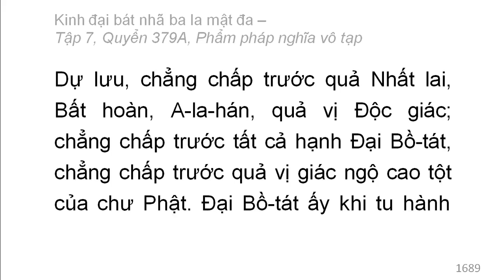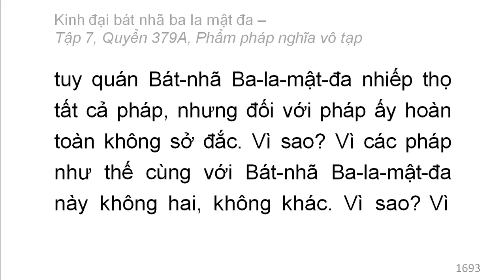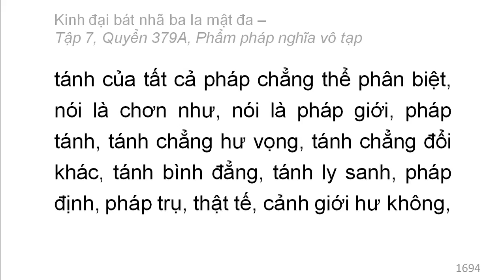Quyển 379A: Kinh đại bát nhã ba la mật đa - Phẩm pháp nghĩa vô tạp (rất hay) (379/600) (5)